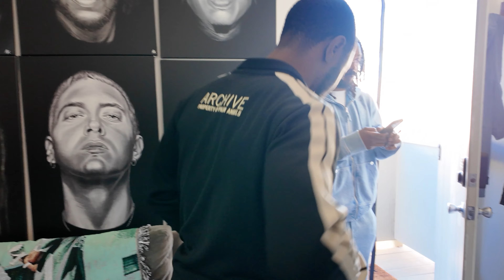GCTV: FREE GAME FRIDAY | Day In The Life | "CHARTMETRIC" | Episode 31